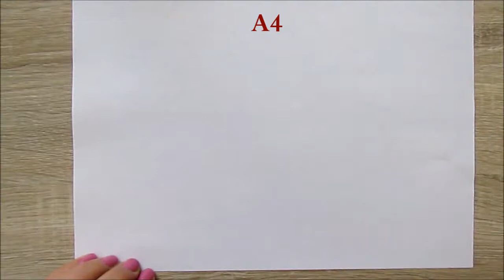❄️ Flocon de neige ❄️ en papier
Tutoriel avec des explications détaillées pour réaliser un joli flocon de neige. Il convient très bien pour décorer votre fête : le sapin de Noël, la salle de fête, la chambre... Ce sera aussi un très beau cadeau pour quelqu'un. Niveau de difficulté :  très facile.

Bon pliage !